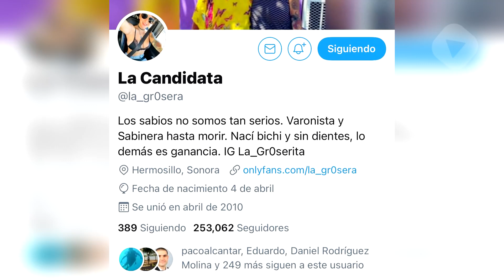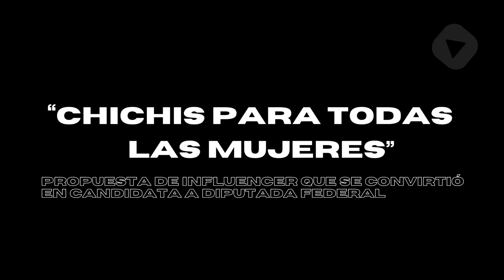Michelle Rivera “Chichis para todas las mujeres” propuesta de influencer que se convirtió en candid